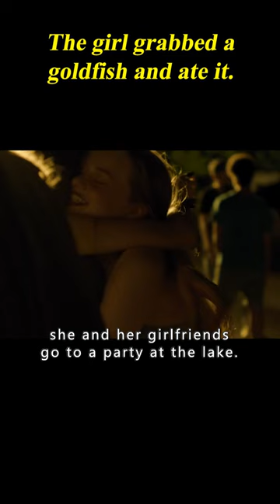The Girl Grabbed A Goldfish And Ate It. 2/3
Movie name: Blue My Mind

Summary: An outwardly normal teenage girl faces overwhelming body transformations that put the very nature of her existence into question.

Director
Lisa Brühlmann
Writers
Lisa Brühlmann,Dominik Locher
Stars
Luna Wedler,Zoë Pastelle Holthuizen,Regula Grauwiller